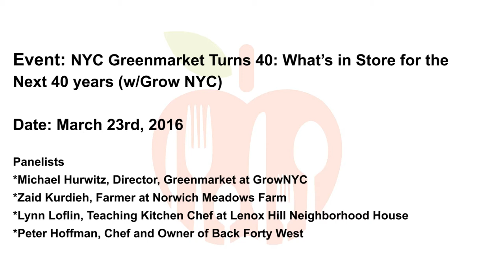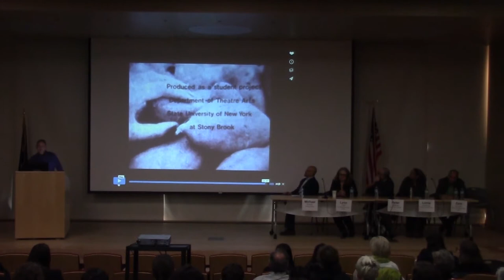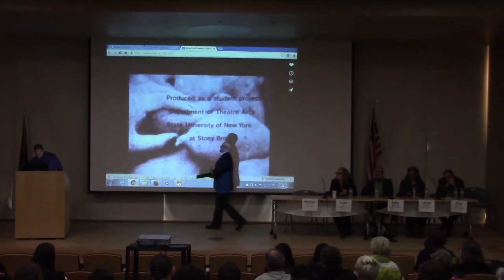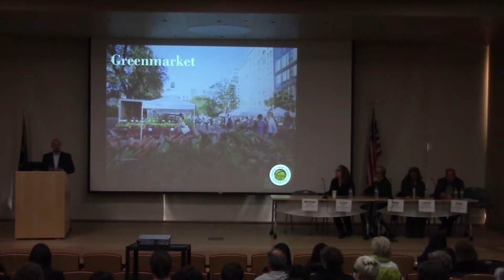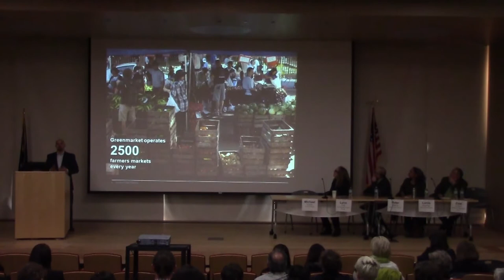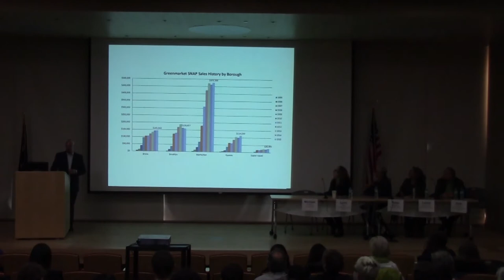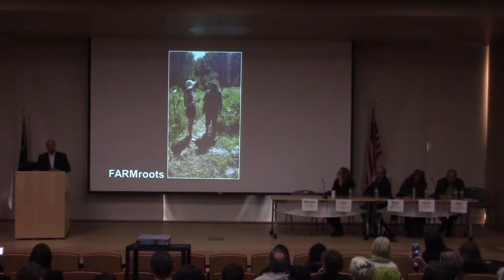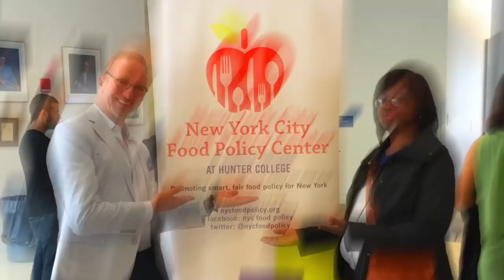Food Policy for Breakfast: NYC Greenmarket Turns 40: What’s in Store for the Next 40 years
Date: March 23rd, 2016

Panelists:
Michael Hurwitz, Director, Greenmarket at GrowNYC
Zaid Kurdieh, Farmer at Norwich Meadows Farm
Lynn Loflin, Teaching Kitchen Chef at Lenox Hill Neighborhood House
Peter Hoffman, Chef and Owner of Back Forty West